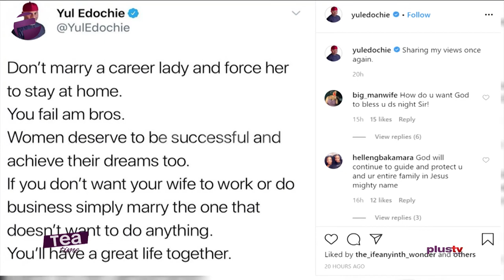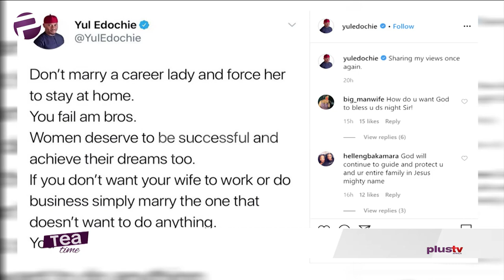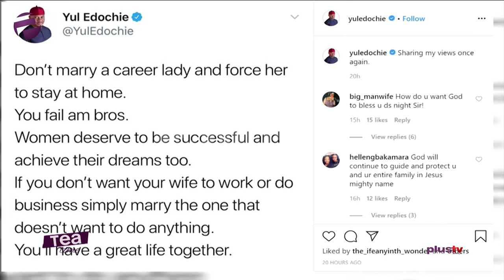Don’t Marry A Career Lady And Force Her To Stay At Home - Yul Edochie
Don’t marry a career lady and force her to stay at home - Actor Yul Edochie